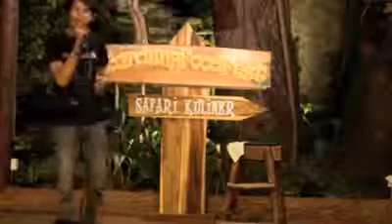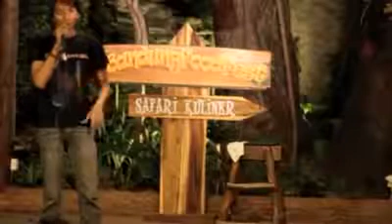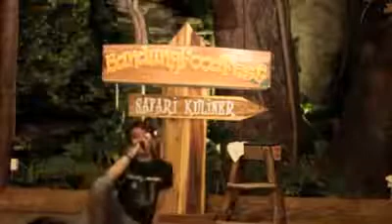HEHE LUCU KOPLAK - Onye - Stand Up comedy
Stand Up Comedy Show Metro TV adalah acara hiburan yang menampilkan pelawak tunggal (komika) yang ditayangkan oleh stasiun Metro TV. Acara sejenis, yang ditayangkan dalam bentuk kompetisi, ditayangkan oleh Kompas TV dengan tajuk Stand Up Comedy Indonesia (SUCI). Kedua stasiun televisi tersebut membuat acara dengan tema yang sama tetapi format kompetisi dan nama acaranya berbeda.